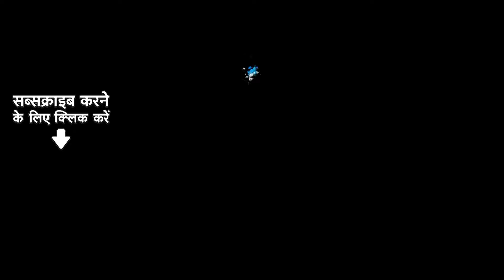नाहीं आये घनशाम घेर - Krishna Bhajan | Krishna bhagwan bhajan | Bhojpuri Bhakti Song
Credits:
Song Title: Nahin Aaye Ghansham Gher
Singer: Ravi, Pratibha
Lyrics: Pt. Ravi Shankar
Music Composer : Traditional

X: @saregamaglobal